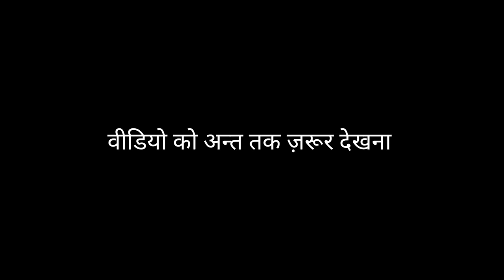देसी की औकात||देसी से पंगा||Desi Hu Gawar Nahi||Rohitash Rana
Weapon and other things used in the video is completely fake.We do not use real gun and knife

The weapon used in this video is totally fake and we don't use real things

agar dosto apko hamari video pasand aaye to video ko Like Jaur kare
and Comment mai apna favourite part bhi bata dena

Cast-
Rohitash Rana
Kajal Sharma
Pradeep Rana
Satish Rana
Mahaveer Rana
Vikas Rana
Pushpendra Rana
Ajay Rana & Team

Editing By  -  Pradeep Rana
Thumbnail  -  Pradeep Rana
Camera - Pradeep Rana & Pushpendra Rana

ias entry
doodhiya ki aukaat
doodh wale ki aukaat
garib sabji wale ki aukaat
gareeb ladka bana collector
aukaat video

gareeb vs ameerdost
gareeb ladka bana dm
desi hugwar nahi
desi panga lena pada mahnga
gareeb bana districtmagistrate
gareeb bana civilservant
ias ki video
desi ki aukat

garib se panga pada mehanga
garib se liya panga

Gangsters video
Gangster new video 2022
Gangster new video
garib bachhe  ki aukaat

Jai Hind
Jai Bharat